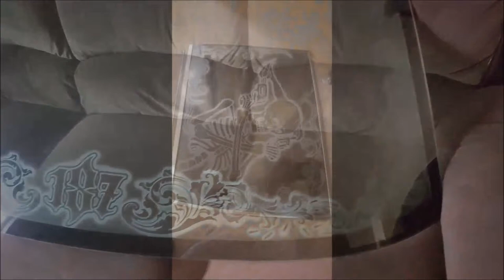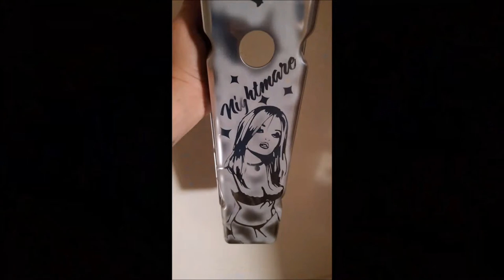GLASS ETCHING BY SMOKEY-DENVER CO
COLORADO'S LEADING GLASS ETCHER DOING HIS THING. LOCATED IN DENVER COLORADO.